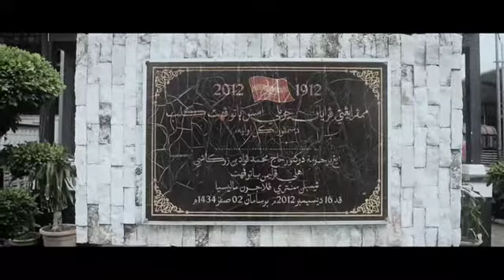Batu Pahat District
Just a random shot from Batu Pahat